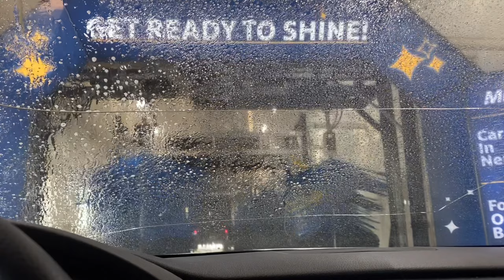VLOG ☆ Solo Birthday Trip To Dallas ☆